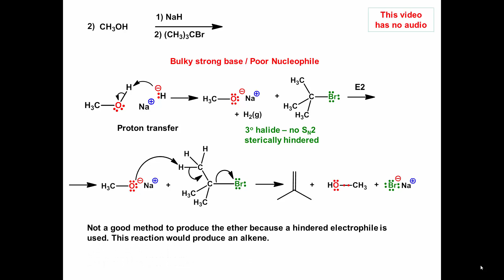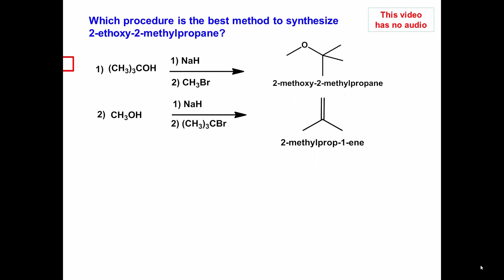Alcohol-ethers eQ3.1.2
William synthesis of ethers